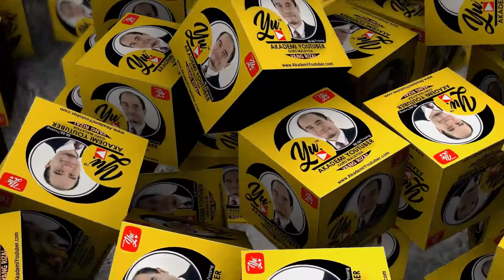Sehati Sejiwa Song Cover By Yang Husna